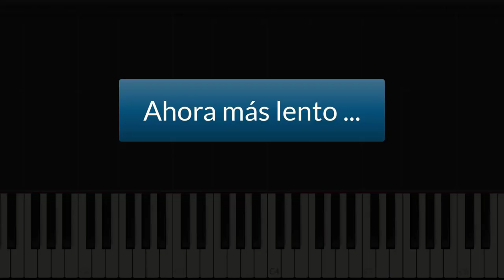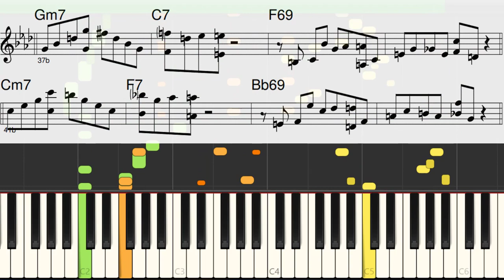Curso de JAZZ - Ejercicio #13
Ejercicio #13 de JAZZ para piano tomado del documento "Essential Jazz Piano" el cual llegó a mis manos por libre distribución. Espero sirva de algo a los amantes y estudiosos del género.